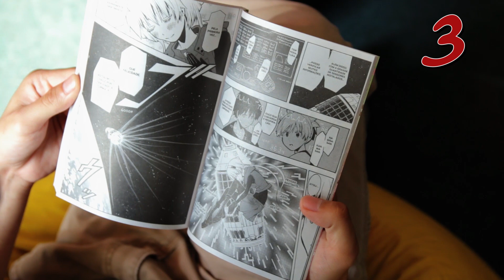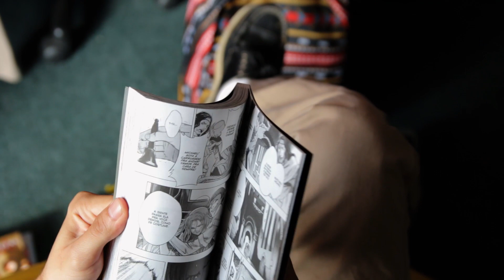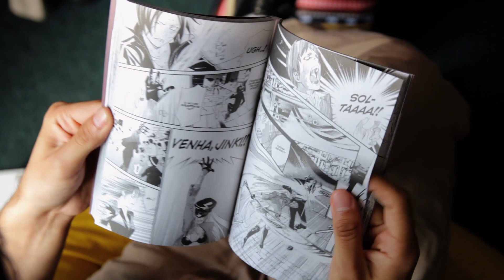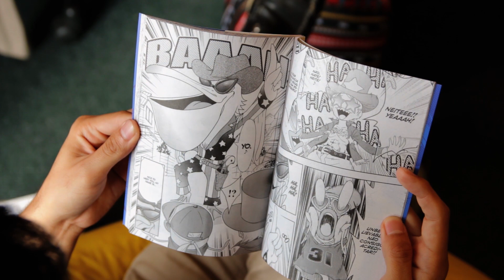Planet Time! E40 - Check-List de Maio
Bora rever o que chegou nas bancas da Check-List de Maio?

18 mangás incríveis que estão esperando vocês para fazer parte da coleção!

Algumas séries estão chegando ao fim, outras começando... E aí? Quantos mangás vocês pegaram dessa lista?